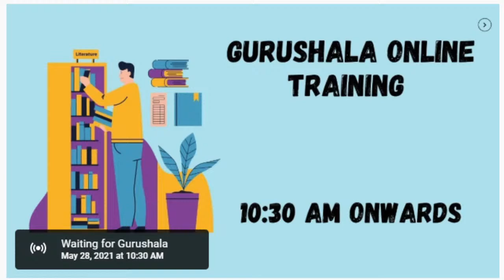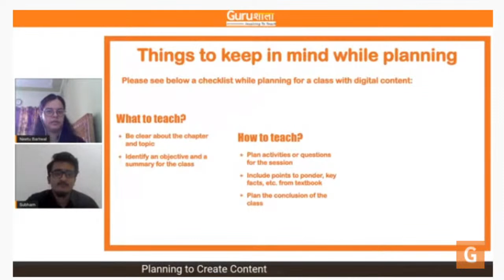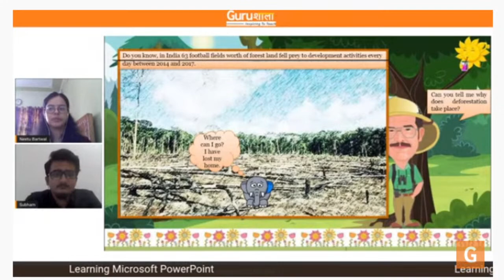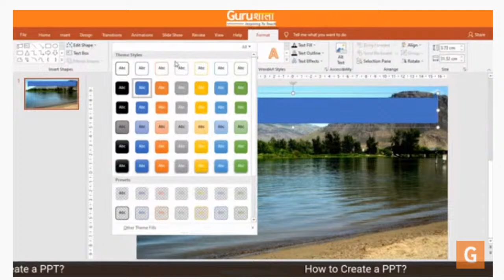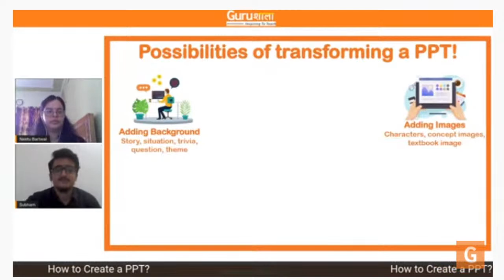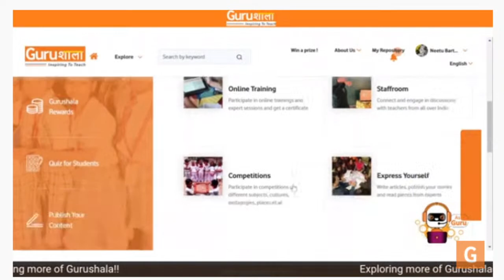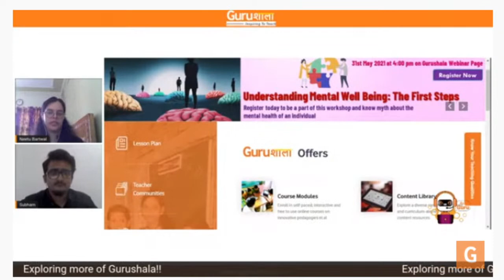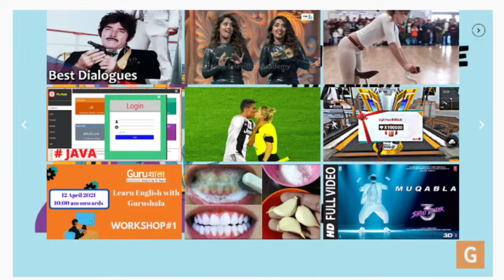Training on Remote Techniques for Student Engagement, Rajanna Sircilla District, Telangana, Day 2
Training on Remote Techniques for Student Engagement, Rajanna Sircilla District, Telangana, Day 2 The training focuses on "Enhancing Online Teaching Skills".

The training focuses on "Enhancing Online Teaching Skills" and will discuss the importance of 21st-century skills for teachers, strategies to teach online, and the creation of digital content.

Please join Gurushala to complete your Teacher Development Plan.